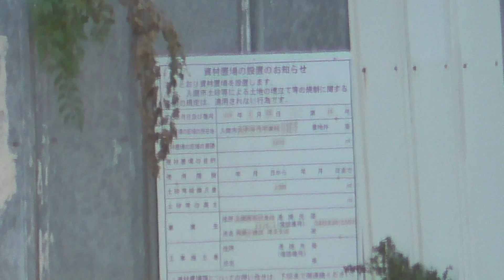12月29日 埼玉県入間市寺竹であった火災②【アーカイブ動画】消防車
12月29日　埼玉県入間市寺竹であった火災②【アーカイブ動画】